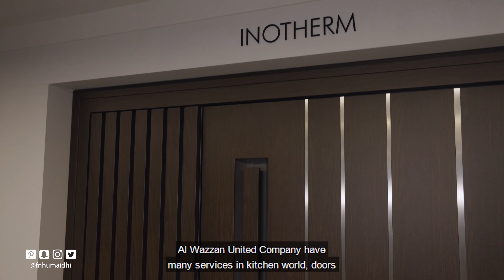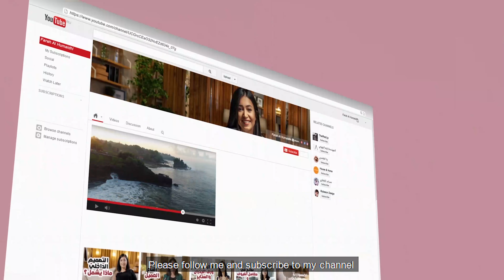٥ نصائح في المطابخ الصغيرة - Five small kitchens tips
برعاية شركة الوزان المتحدة المُتخصصة في تصميم المطابخ، أحببت أن أضع بين أيديكم  5 نصائح في تصميم المطابخ الصغيرة،  فتصميم المطابخ هو أساس لكل مُهتم في مجال الديكور والتصميم الداخلي ولأصحاب المنازل ليكون مطبخ ناجح وعملي خاصةً في المساحات الصغيرة التي من المُمكن أن تكون أشرح وأوسع بلمسات بسيطة لكنها مدروسة.

إليكم هذه ال 5 نصائح في تصميم المطابخ الصغيرة وأرجو أن تنال اعجابكم
وستجدون كل التصاميم المُميزة وتفاصيل تصميم المطابخ على موقع شركة الوزان المُتحدة

Here are the 5 tips for designing small kitchens, and I hope you like them
You will find all the distinctive designs and kitchen design details on the Al Wazzan United Company website

ضغطك على زر الاعجاب للفيديو يساعده فى الوصول لعدد أكبر من محبي الديكور والتصاميم, فلا تنسي الاعجاب بالفيديو

أهلا وسهلا بكم فى قناة فرح الحميضي, مولعة بالتصميم الداخلي للمنازل, حاصلة على شهادة البكالريوس بالتصميم الداخلي في 2004,  و في 2009 حصلت على شهاده الماجستير بإدارة الأعمال, ومن ذلك الحين وهي تعمل في مجال التصميم الداخلي والديكور

علي مدار السنوات السابقة, قررت فرح أن تطلق دوراتها أونلاين للجميع, وهذه القناة وحدها تحتوي على أكثر من 400 فيديو مختلف فى كل شيئ يخص الديكورات المختلفة من غرف نوم وغرف معيشة وكيف تقوم بترتيب غرف النوم بطريقة عصرية وأنيقة, واهم الاكسسوارات التي تزين بها منزلك, وفيديوهات لفرح الحميضي قبل وبعد الديكور, بل وديكورات المطابخ حتي لتحصل على أفضل منزل ممكن لك بأدوات عملية وبسيطة غير مكلفة وتناسب الجميع.

More about Interior Design:
Interior design makes indoor spaces functional, safe, and beautiful by determining space requirements and selecting essential and decorative items, such as colors, lighting, and materials.